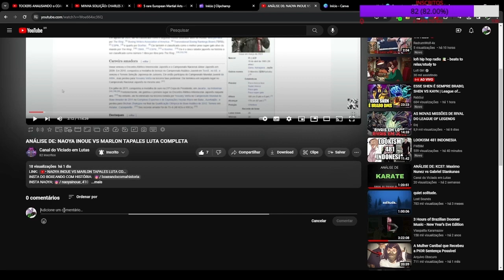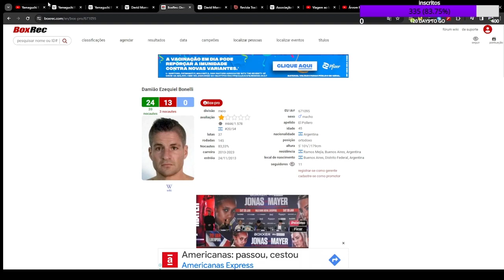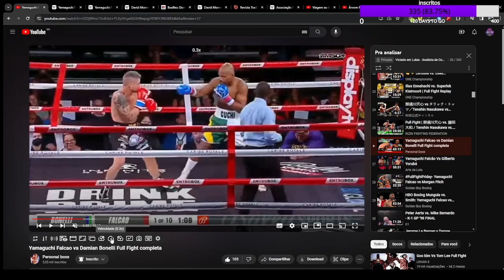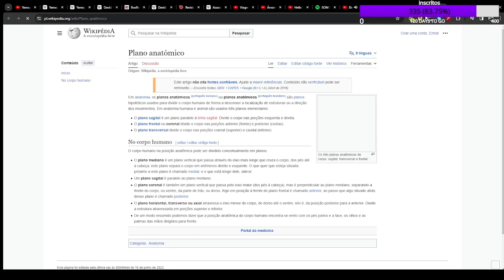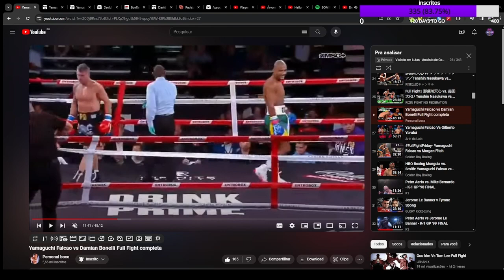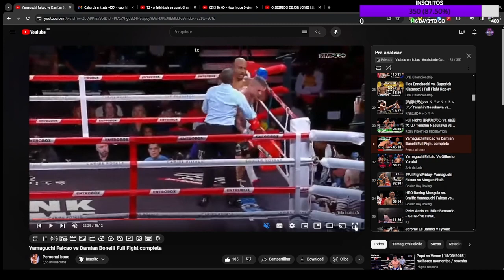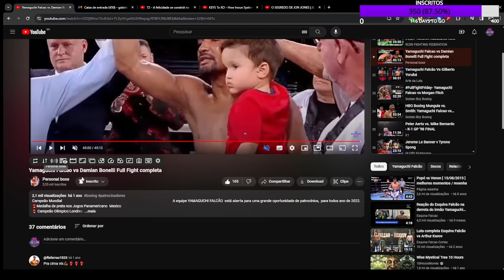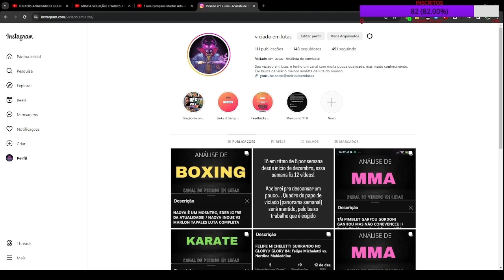ESPECIAL DE 300 INSCRITOS - ANÁLISE DE: Yamaguchi Falcao vs Damian Bonelli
INSTA BONELLI: NÃO POSSUI !